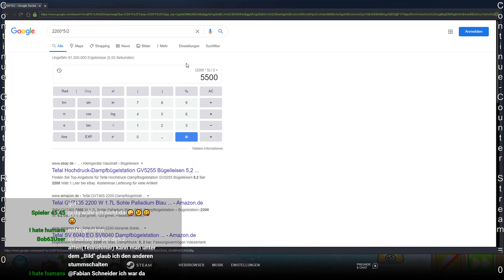COOP CHIMPS/Schimpansen - Schlittschuhe (Was könnt ihr eigentlich xD) #1244 || Let's Play BTD 6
Das lang ersehnte Bloons Tower Defense 6 ist am 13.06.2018 released worden!
Witzige Towerdefense im altbewährten Style, Affen gegen Bloons. In noch besserer Grafik!

=► BTD6 für Android (bei Installation über diesen Link, verdiene ich etwas Geld. Euch entstehen keine Mehrkosten)